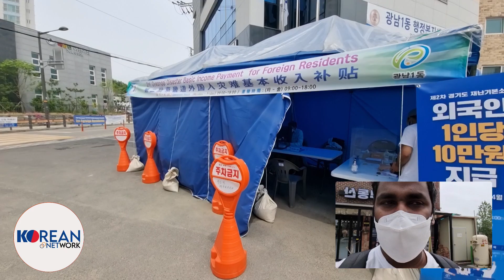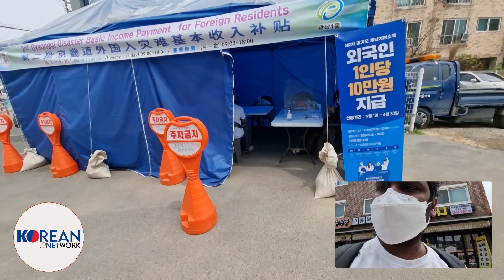කොරියාවේ සල්ලි හොරානොකන පාලකයන් විදේශීකයන්ටත් සලකන විදිය,ජනතාවට දියුණුකල රටක් korean 10manwon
행정복지센터 මේ නම ඔයාලා ඉන්න තැන location on කරලා saerch කරන්න ලගම තියෙන ස්ථානය හොයගන්න පුලුවන්... කාඩ් එක ලැබිලා දවස් තුනක් ඇතුලත මැසෙජ් එකක් එනවා ඇක්ටිව් වුනාම...

අපෙ facebook group එකට මෙතනින් එකතුවෙන්න..